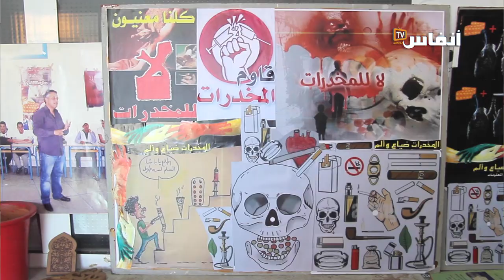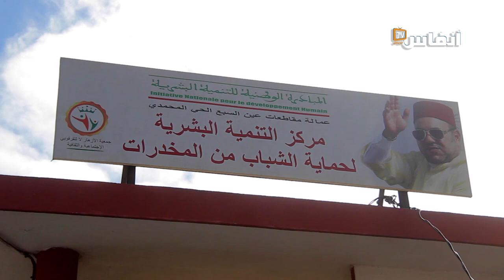تحذير.. مخاطر بالجملة لمخدر " البوفا" على صحة الإنسان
في هذا الفيديو ستتعرف على المخاطر  الناجمة عن استعمال مخدر "البوفا" الذي يشكل تهديدا مباشرا على صحة المدمنين عليه